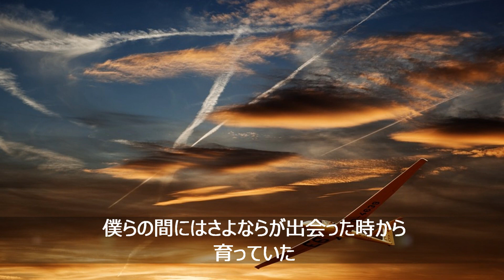アリア BUMP OF CHICKEN 歌詞付き ドラマ 仰げば尊し 主題歌 By Canaan Canaan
This is a cover version of Aria ( BUMP OF CHICKEN)
Music & Arrangement by Canaan Canaan